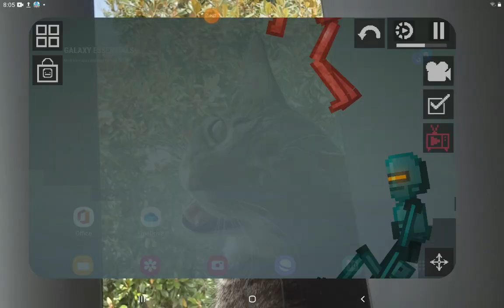melon playground flush die